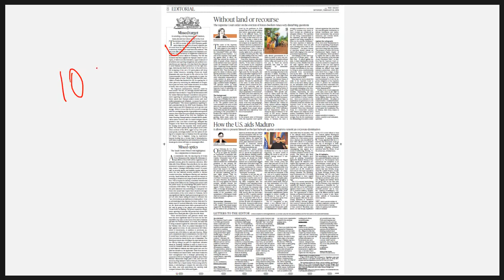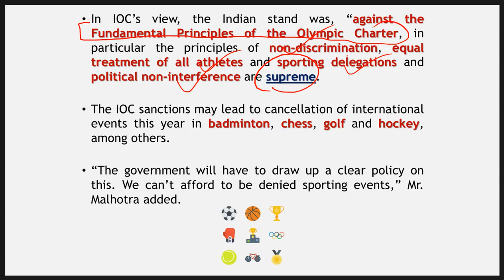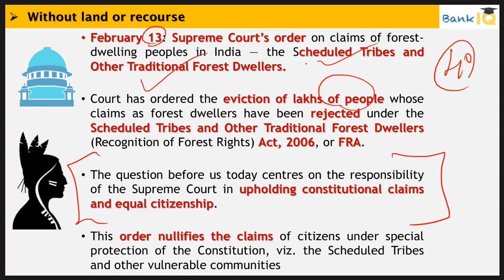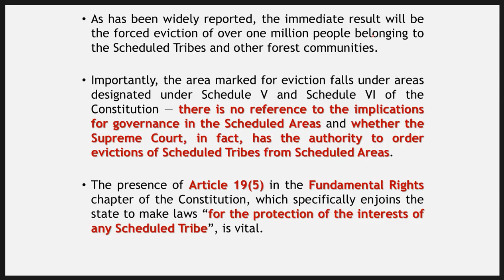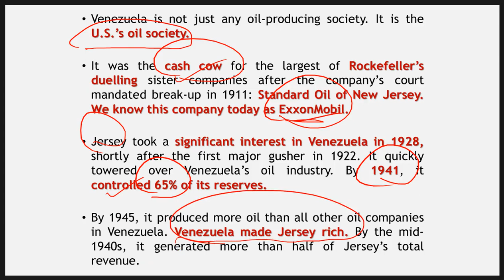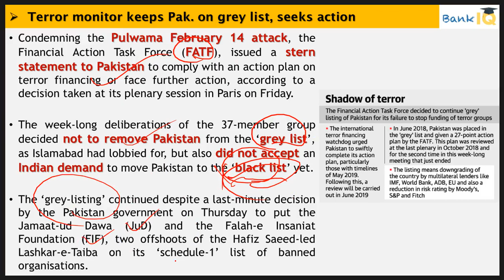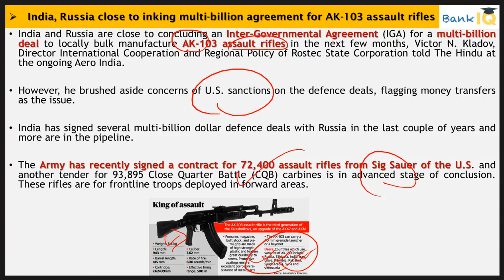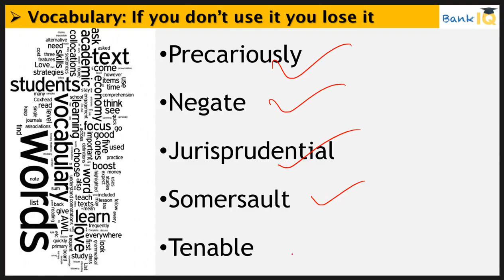23 February 2019 - The Hindu Editorial News Paper Analysis - [SBI/IBPS/RBI] Current affairs